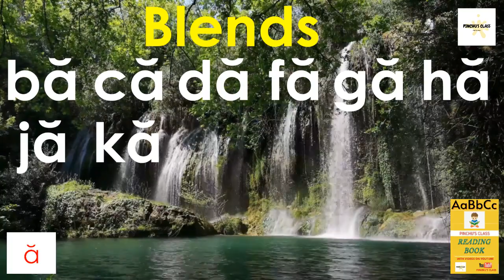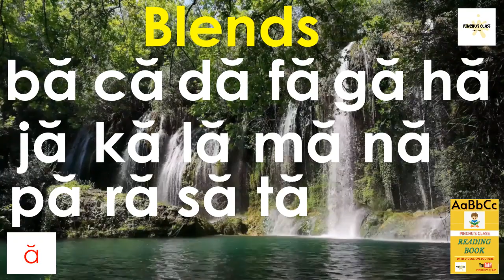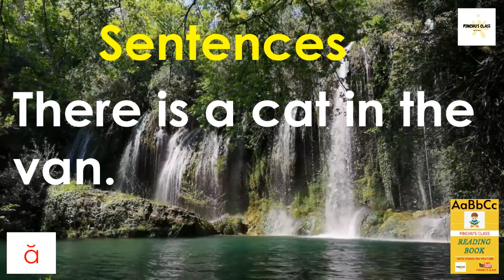Sound a for ant